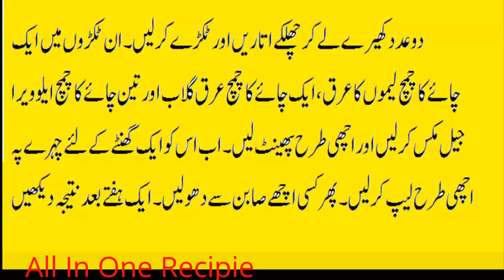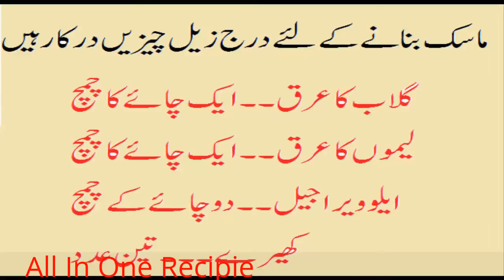How To Treat Pimples And Acnie | At Home | Desi Totkey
How To Treat Pimples And Acnie
: Cheray(face) par chaieo ki jigha ungli phairtay huay surah shura surah no 26 ki ayat no 72 aur 73 ko 3 martaba parhay to chand dinoo mai chehra nikhar kar saaf o shaffaf ho jae ga. (Ref : Naway e Salaheen pg # 328) Moli k patto ka rus laganay se keel mohasay(pimples) 1 haftay main khatam ho jatay hain. 3- Naraggi ka chilka rigarhne se keel mohasay(pimples) mit jatay hain.(Ref: Ilaaj k asaan gharolo nuskhay, pg#13). Update on dated 05-05-17. (Khuda aap ko Uloom e Aal e Muhammad(s.a.w.w) sekhne ka ajar ata farmaey)